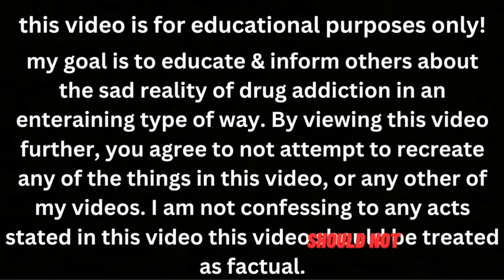TAKING MDA CRASHING A CAR THEN GOING TO THE TRAILER of WONDER!!! Also read description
Whats up guys we’re doing the Q&A in the next video , comment askroyalstonerz with a question you wanna ask me , but it is royal stonerz once again back with another banger fucking video! In this video i tell the very long awaited MDA story time, this wasnt my first time experiementing with this drug but it was the craziest, I really hope you guys enjoy if you do leave a like comment down below and subscribe if your new! Follow me on all platforms!
Jack the goons instagram - jackthegoon_